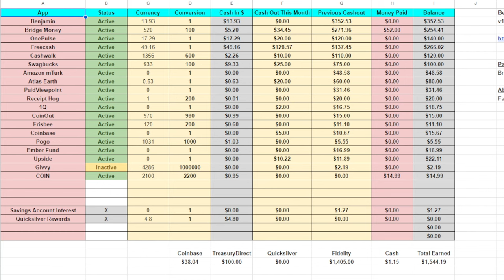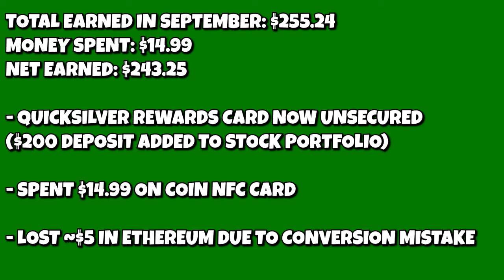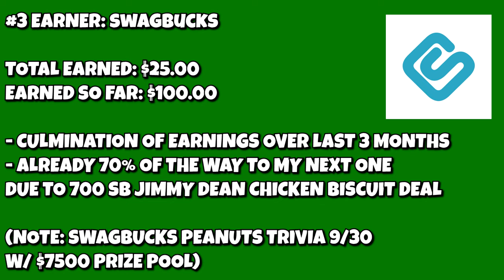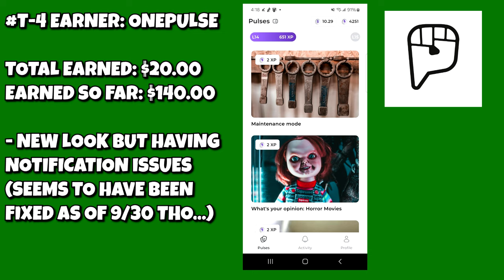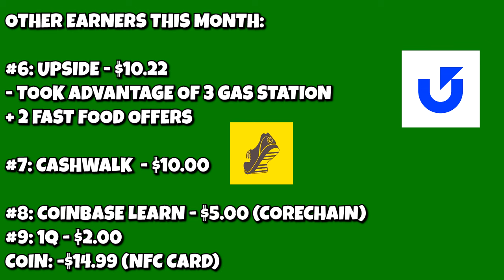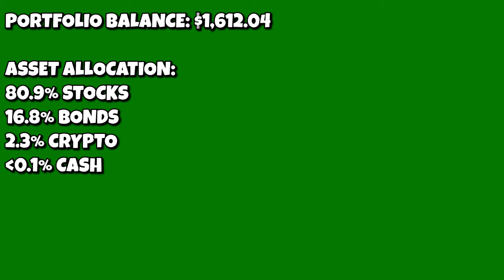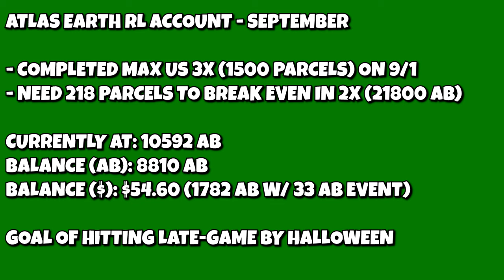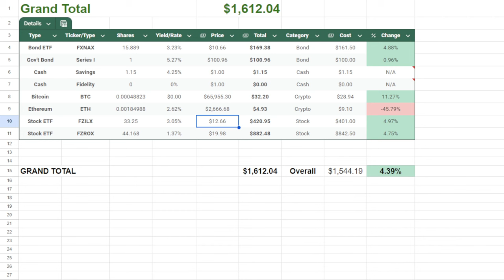September 2024 Beer Money Portfolio & Atlas Earth Month-in-Review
It's Monday. Don't mind the terrible thumbnail.

BTW, $7500 Peanuts trivia thing at Swagbucks tonight. If you wanna join in, click on our Discord server below.

0:00 Intro
0:31 Overall Earnings
2:20 Freecash
3:42 Bridge Money
4:15 Swagbucks
5:42 OnePulse
6:25 Atlas Earth
7:35 Other Earners
9:16 Roth IRA Conversion
10:51 Investment Portfolio
12:40 RL Atlas Earth Standings
14:49 Goals for October
15:55 Outro